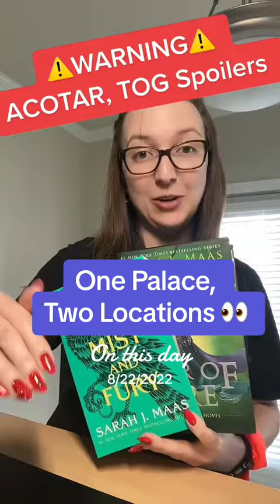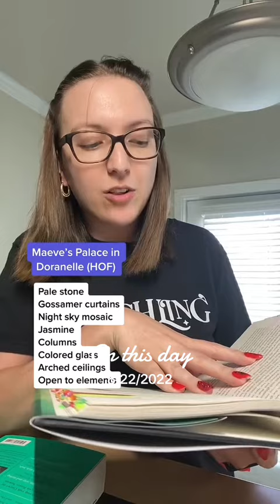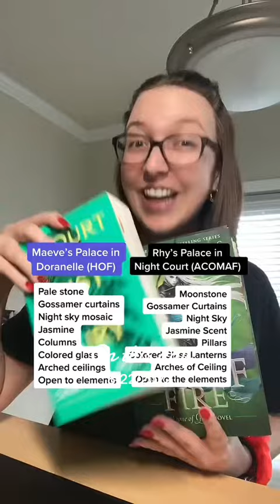SJM Theory: One Palace, Two Locations (Originally Uploaded to TT 08/22/2022)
⚠️SPOILER WARNING⚠️
Spoilers for Throne of Glass and A Court of Thorns & Roses by Sarah J. Maas!!!

One palace…two locations…👀🏰